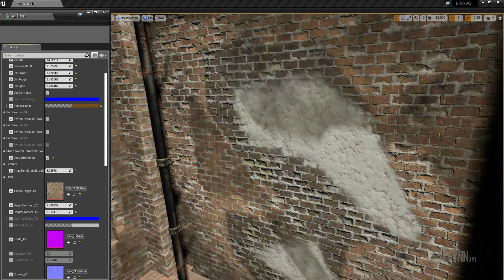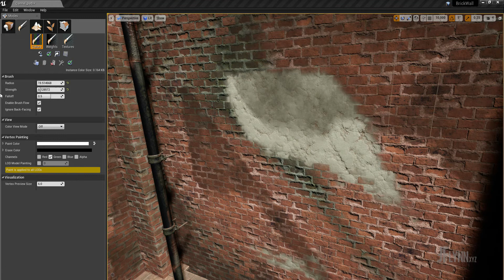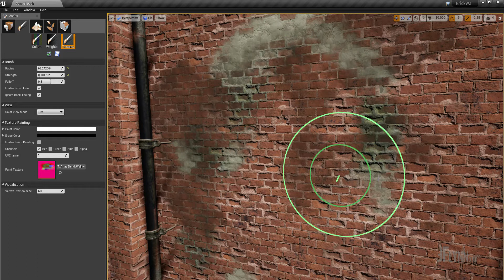Tile Blend Texturing - UE4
This is a UE4 Material setup that utilises tiled textures with height information and unique texture/vertex colour blending per asset. It is based on the texturing concept used in World of Tanks by Wargaming that I adapted and brought over to UE4.